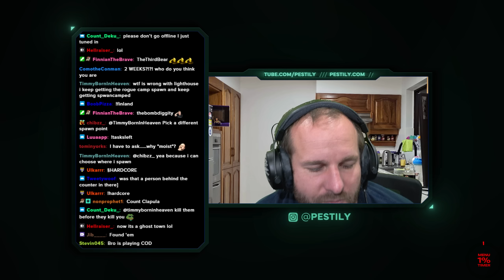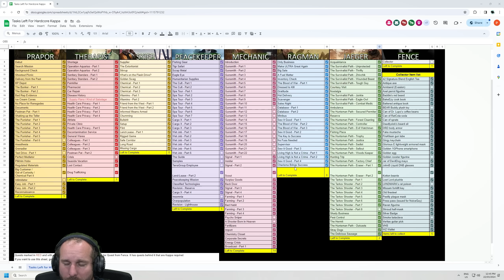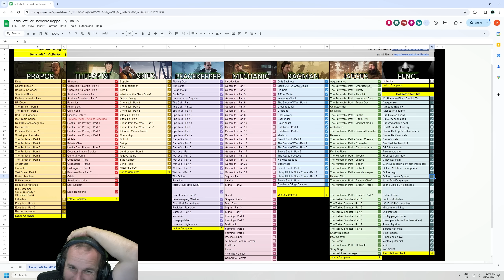RAIDER HUNTING on RESERVE!! - Hardcore S11 - #102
Film date: March 22nd, 2024

YouTube Channels!